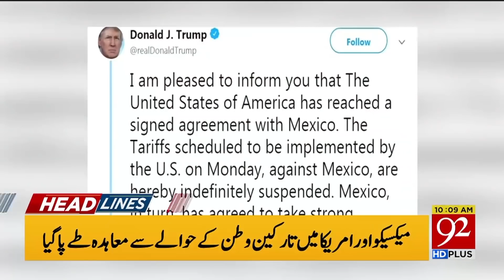News Headlines | 10:00 AM | 8 June 2019 | 92NewsHD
Suicide attack on MNA Munir Orakzai,